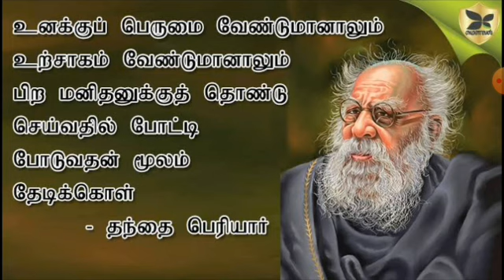1000 Subscribers | Thank You so much